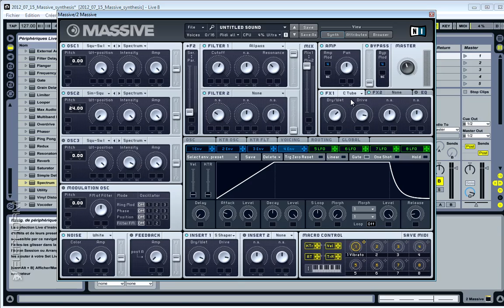30 Comment obtenir un son brillant